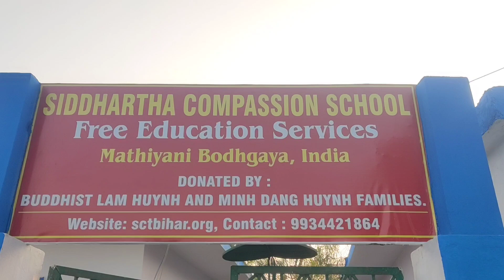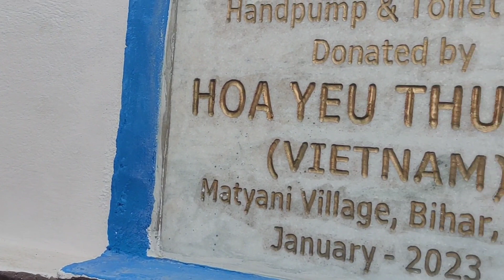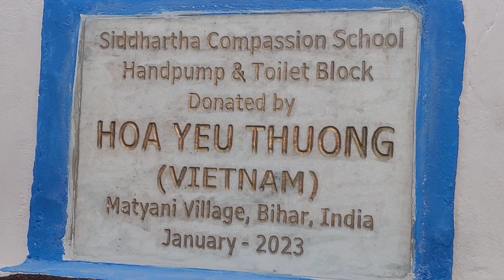Inauguration Ceremony Handpump & Toilet Block at Siddhartha Compassion School Mathiyani Village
Inauguration Ceremony Handpump & Toilet Block and Uniform , Socks, Note book and Biscuit Distribution at  Siddhartha Compassion School Mathiyani Village Bodhgaya Bihar India
Donated by  HOA YEU THUONG(VIETNAM) Thank you So Much Sister Sister Blue Lotus and all Vietnamese Buddhist.
LỄ TIỂU TƯỜNG GIÁC LINH THIỀN SƯ THÍCH NHẤT HẠNH
-BỒ ĐỀ ĐẠO TRÀNG, ẤN ĐỘ- 19/12 NHÂM DẦN
MEMORIAL CEREMONY OF LATE ZEN MASTER THICH NHAT HANH’S ONE YEAR OF PASSING
BODHGAYA, BIHAR - INDIA